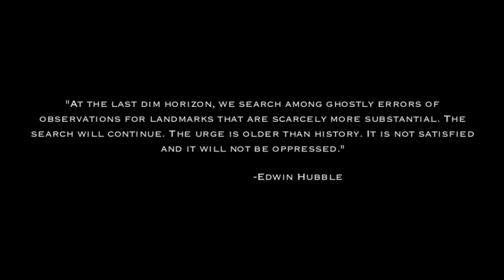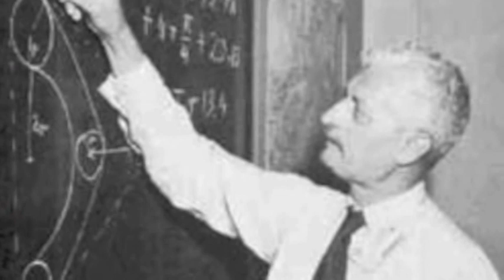Hubble: A National History Day Documentary 2013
My NHD entry.